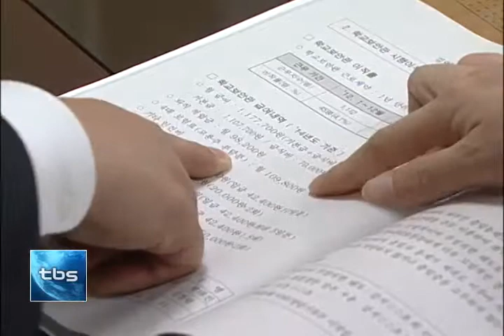[tbs tv] 학교보안관 운영 3년 8개월, 점수는?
서울시내 초등학교에는 학교보안관이 있습니다. 학교폭력 등을 예방하기 위해 3년 전부터 도입됐는데요. 교통안전지도부터 범죄예방 순찰까지 다양한 업무가 학교보안관들이 하는 일입니다. 운영이 잘 되고 있는지 직접 만나봤습니다.